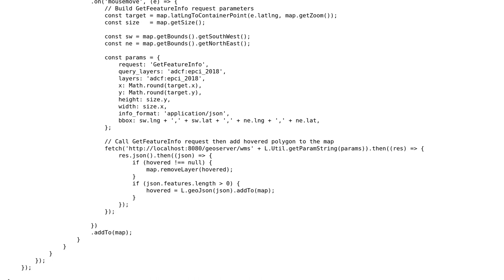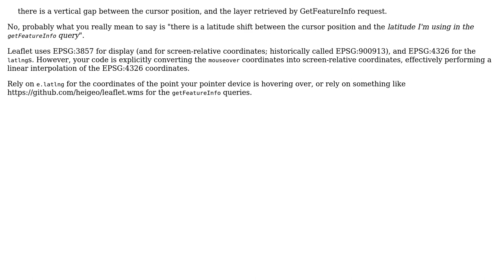GIS: Mousemove on Geoserver Tile with Leaflet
With thanks & praise to God, and with thanks to the many people who have made this project possible! You are responsible for your own actions.